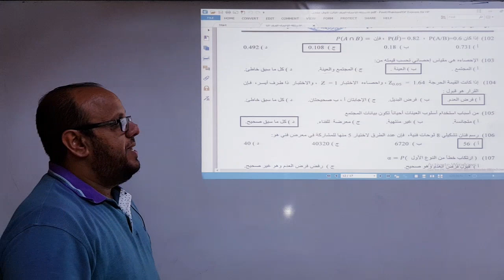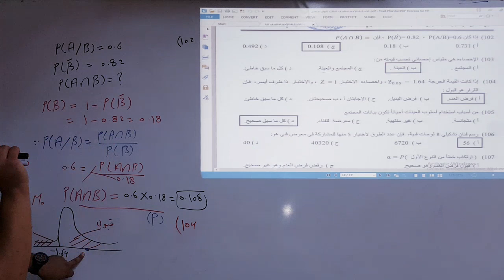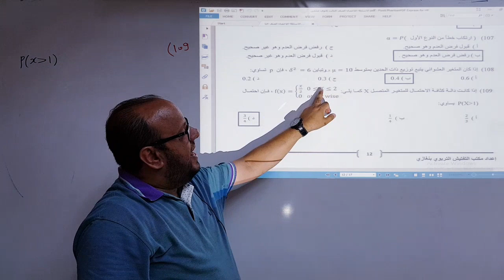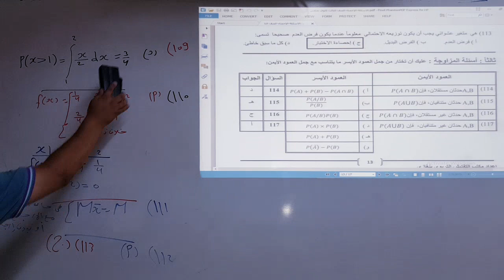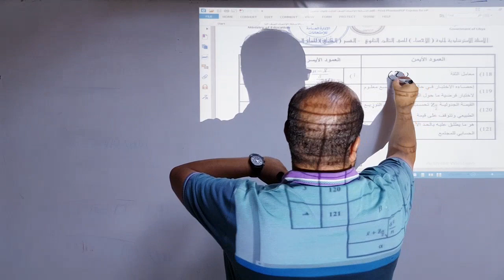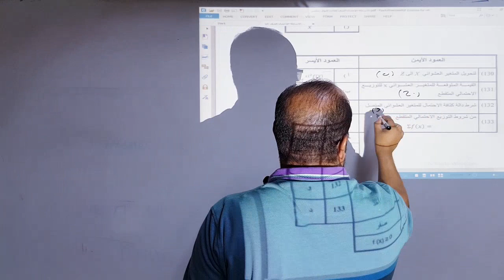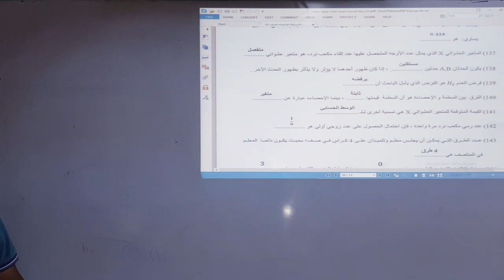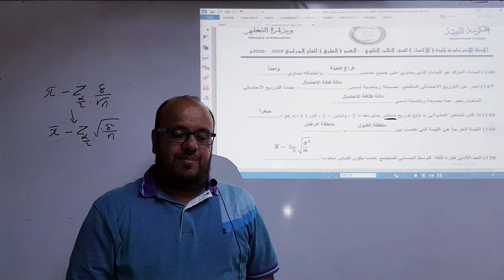تابع حل الاسئلة الإسترشادية للصف الثالث ثانوي لمادة الاحصاء من س102 إلى 150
الإحصاء 3